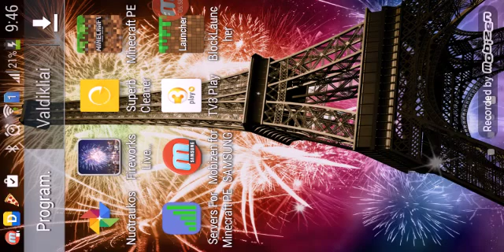Minecraft pe islikimas 3 ep. lietuviskai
Ačiu kad žiurėjote